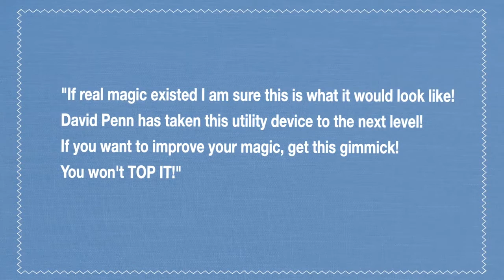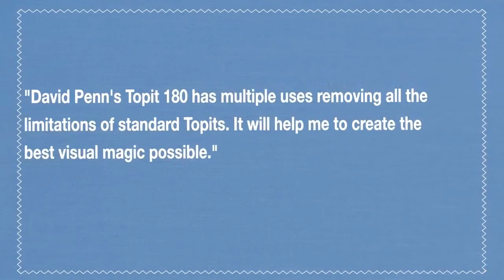Top It 180 (Gimmick and Online Instructions) by David Penn